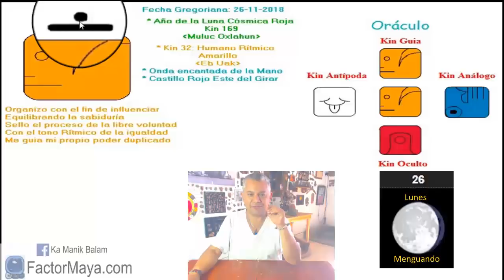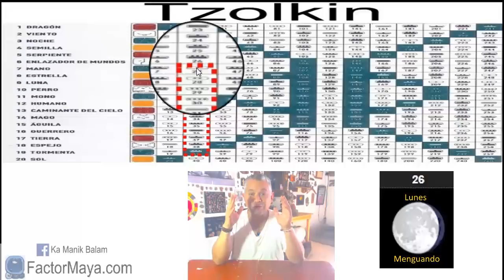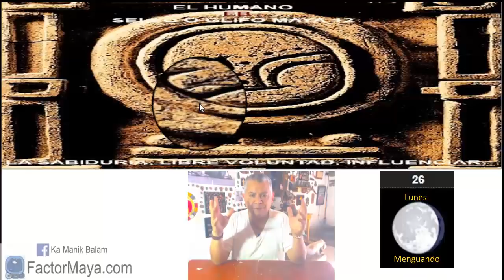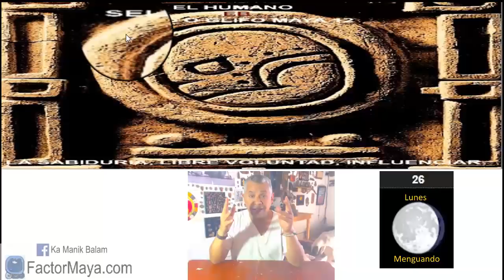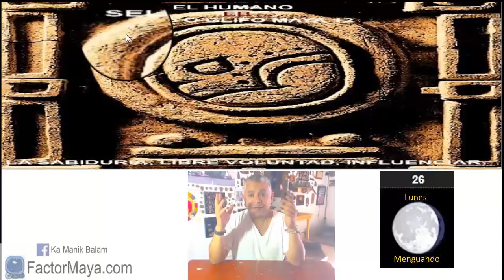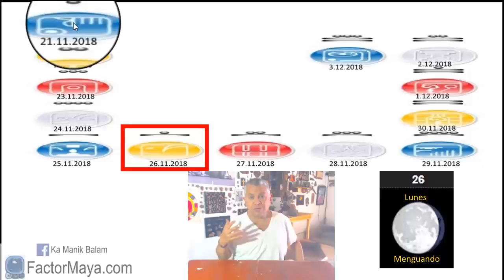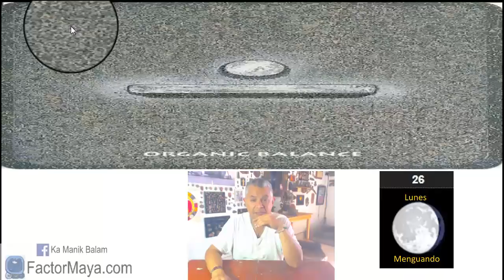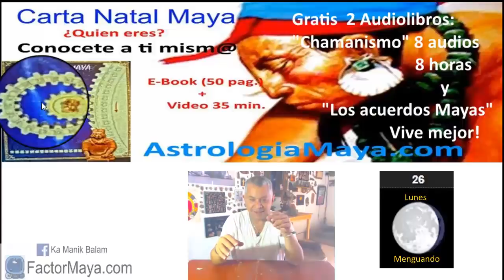Sabiduria Maya. Lunes 26 Noviembre 2018. Humano Ritmico “Uac Eb”. Kin 32. FactorMaya.com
Un buen dia para prestar atencion a las decisiones que tomamos. Evitar tomar decisiones importantes bajo emociones temporales. Toda decision que tomamos, posee beneficios, pero también costos. No hay decisiones con solamente beneficios. Cuando nos acercamos a algo, nos alejamos de algo mas. Equilibrar lo físico, mental, espiritual y emocional en nuestras vidas. Sanar heridas del pasado. Servir. Conocete e ti mism@.
Gratitud infinita!